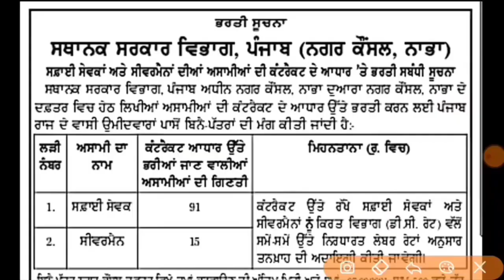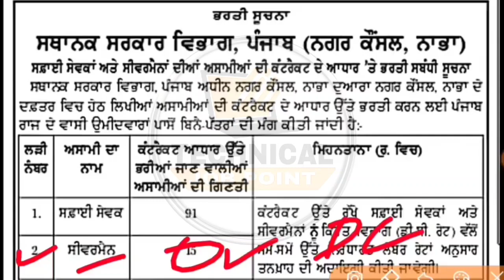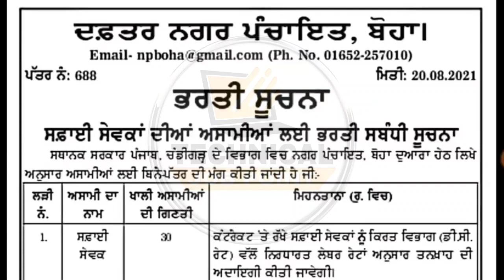punjab sarkari naukri 2021 | jobs in punjab 2021 | Punjab Govt Jobs August 2021 | 8th, 10th pass job